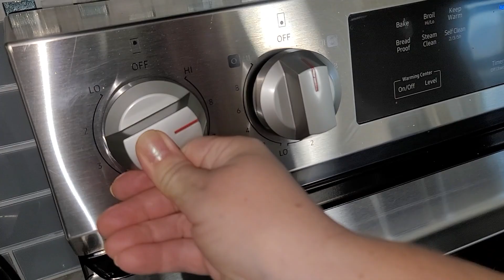🩸Lower blood sugar. Support good cholesterol levels. Clean liver and kidney.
This drink will help you to take your blood sugar down and keep it in normal levels. This is real treasure for diabetics. Certain teas contain compounds that may help optimize diabetic control. Plus, drinking tea can help you stay hydrated, which is essential for healthy blood sugar regulation.
Certain teas may interact with diabetes medication, so it’s important to consult your healthcare provider before adding any new teas to your diet. Choose unsweetened teas whenever possible to optimize blood sugar control and protect overall health.

🛑 Subtitles are available in all languages. Please enable subtitles in your language in settings ❗
 📢 You can contribute to the development of the channel by writing your likes and criticisms about my channel and my recipes in the comments section.
* Those who are allergic to even one of these 2 ingredients should not use it.
* Children under 2 years old, pregnant women and nursing mothers should consult a doctor before use.